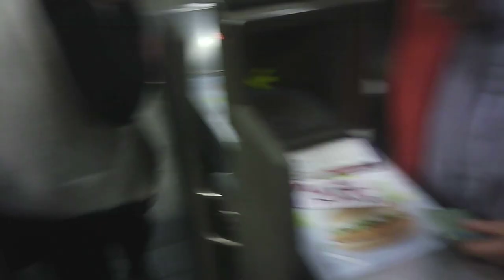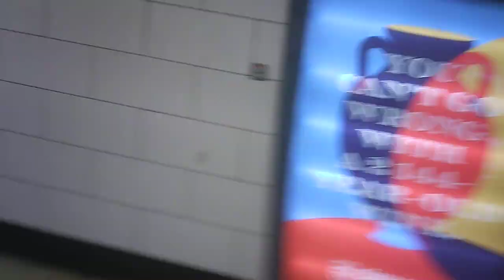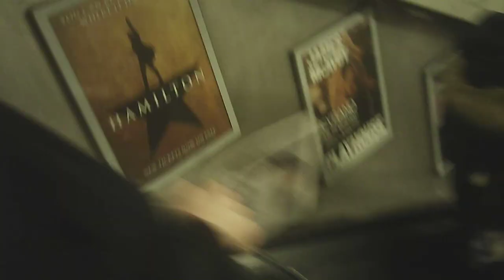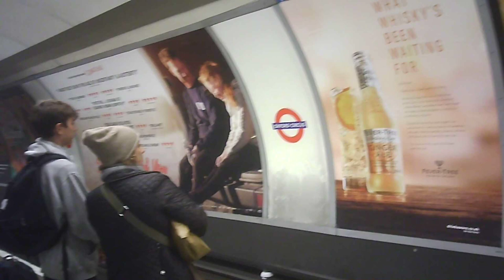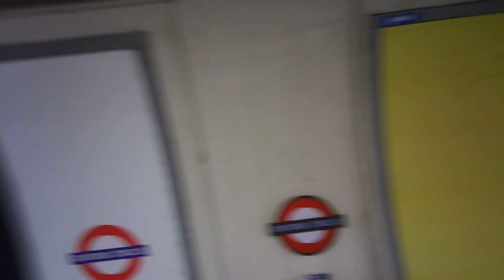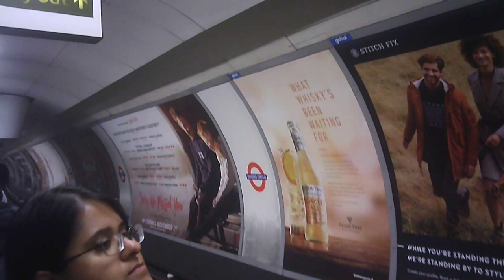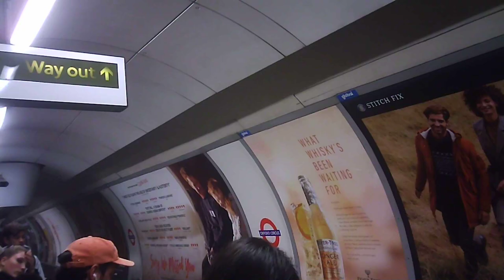Friday Rush Hour in Oxford Circus Tube is a Nightmare Bakerloo Line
This is what will happen if you Stuck at Oxford Circus London Underground on a Friday Rush Hour, it will take you 10 minutes just for waiting, if you Cycle from Oxford to Piccadilly, it will only take you 5 minutes